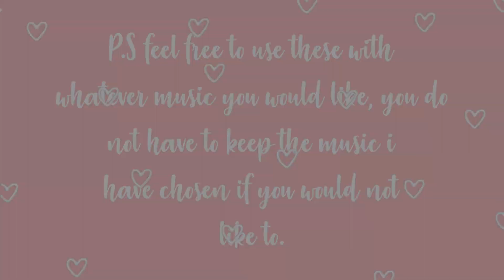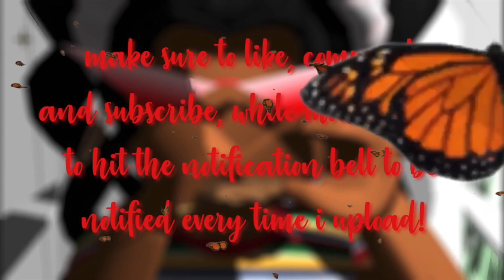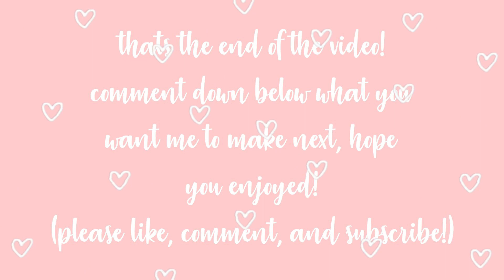5 FREE GFX INTROS PT. 2 (MUST GIVE CREDIT) *NO TEXT*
!UPLOADING SCHEDULE: SUNDAY, WEDNESDAY, THURSDAY!

Hi! I am olixie and I make videos about Roblox

~sorry, I will no longer be making people custom gfx animations or regular gfxs, I will only be making the ones in video that are free, and making tutorials.
~please keep the comment section positive, and follow the community guidelines

✨common facts and questions✨
-who made your intro? me!
-can you friend me? Sorry, I don’t friend people I don't know irl
-What is your roblox username? woaitsme7775
-What do you use to edit? Animotica (microsoft store), phonto (mobile), iMovie (mobile) and video star (mobile)
-favorite roblox youtubers? french_rxses, siimplybubliie, anix, and a lot more

~☁tags☁~